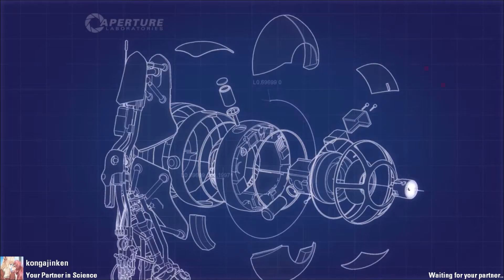Let's Play - Portal 2 Community Maps - Fornute Buttons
SCIENCE HAPPENS SOON!

Map by Luixls